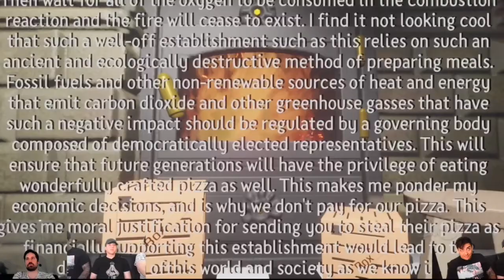L.A.V.A. - Akechi, Ryuji, and the Subway Announcer play Persnickety 5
Clipped from one of LAVA's past Persona 5 streams. The game shown is made from "Dreams" for the PS4.

Loud, Annoying, Very Annoying is a comedy show about anime and video games featuring voice actors Robbie Daymond, Max Mittelman, and Ray Chase.